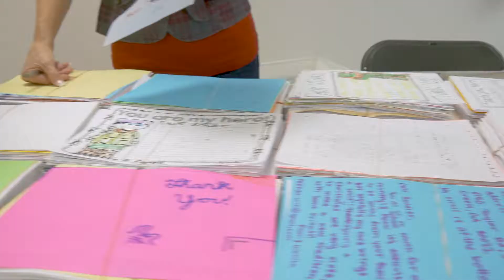The Big Thank You 2017!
Thank you to everyone who wrote, volunteered and helped us pack up BigThankYou letters! We're sending them out to the troops so that every deployed member of our military gets a little taste of home on Thanksgiving Day.

And thank you to our friends at Georgia United Credit Union for sponsoring it!

We hope every single service person deployed on Thanksgiving Day knows that they are appreciated and not forgotten. From our veterans to our currently enlisted brothers and sisters, we're thankful for your sacrifice. 🇺🇸